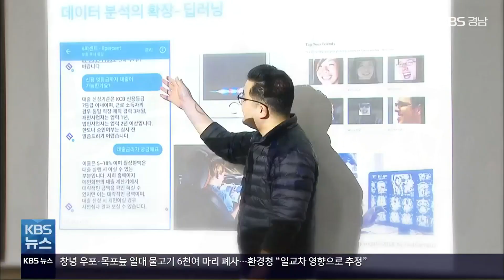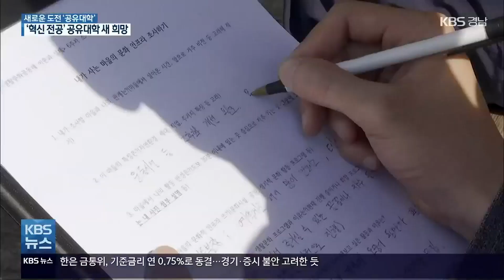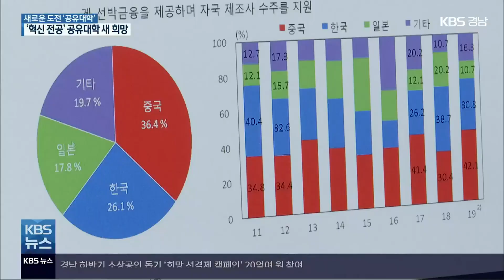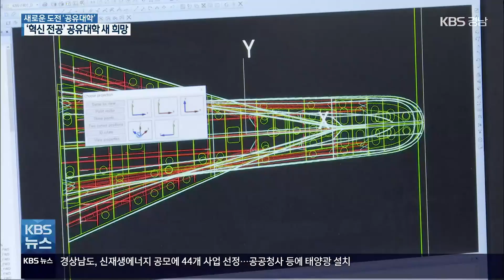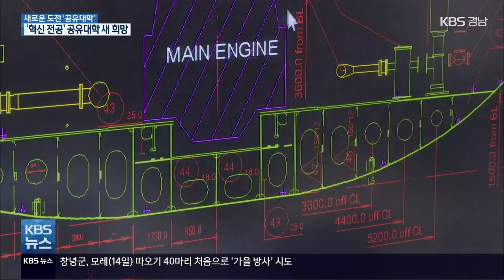[공유대학]⑦ ‘고용절벽’ 시대, 경남에서 희망 찾는 청년들 / KBS 2021.10.12.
[앵커]

 지역에서 일할 인재를 지역에서 직접 키우기 위한 공유대학의 성공조건을 찾는 기획보도입니다.

 공유대학 안에는 4년제 이공계열 전공 외에도 인문계열 학생들을 위한 '공동체 혁신' 전공과 고교생 대상 직업교육 프로그램이 운영 중인데요.

 고용절벽의 시대, 의미 있는 대안이 될 수 있을까요?

 김소영 기자가 취재했습니다.

 [리포트]

["안녕하세요. 저는 창원대 사회학과 3학년에 재학 중인 김대현입니다."]

 ["취업하는 게 시대적으로도 어려운 상황에 있고 특히 문과 같은 경우에는 '문송합니다' 라는 유행어가 돌 정도로 되게 힘들어하잖아요. 저도 진로가 되게 막막했었어요."]

 ["많이 공무원을 준비하는 것 같아요. 안정적이니까, 공무원이라는 직업이 내 삶을 통틀어서 행복하게 할 수 있는 직업일까, 하는 고민이 많이 되더라고요."]

 창원대학교 학생 김대현 씨가 창원 도심의 한 공원에서 어르신들의 이야기를 듣습니다.

 자신이 사는 마을의  '문화 인프라'를 조사하는 과제입니다.

[“요즘 어르신들 모이는 거 좀 변화가 있을까요? 늘었다거나 줄었다거나?”]

 공유대학 융합전공인 '공동체 혁신'을 수강하며 경남이라는 지역에 더욱 관심을 갖게 됐습니다.

 마을 공동체 활동가나  지역 현안을 해결하는 '퍼실리테이터'로 일하고 싶다는 구체적인 목표도 생겼습니다.

[김대현/창원대 사회학과 3학년/공유대학 ‘공동체 혁신’ 전공 : "USG 공유 대학을 하면서 알게 된 진로가 두 개가 있어요. 특히 지역의 여러 활동가 그것이 첫째고 두 번째로 퍼실리데이터라는 직업이 있더라고요. 활동가 같은 경우에는 많은 분이 아시다시피 이제 시민 단체나 중간 지원 조직들 이런 곳에서 이제 지역의 여러 문제를 발굴하고…."]

 '공동체 혁신'은  공유대학 내 유일한 인문사회계열 융합전공으로, 사회과학과 인문학, 경영학 전공  학생들로 채워졌습니다.

 지역 불균형과 청년 유출 등 지역 현안이 주된 연구 대상입니다.

 이론 위주 학습을 넘어  리빙랩과 캡스톤 등의 실습을 통해, 지역사회 문제를 직접 해결할 역량을 길러 나갑니다.

 [김주현/인제대학교 교수/공유대학 ‘공동체 혁신’ 강의 : "공동체나 마을을 복원하자고 하는 것이 굉장히 중요한 우리 시대의 화두가 되고 있잖아요. 새롭게 공동체 문제들을 해결하고 사람들이 좀 연대감도 가지고 우정을 좀 키우는 형태의 방법들을 모색해보는…."]

 필수 과목인 '공동체 혁신 진로 모색' 시간,  지역 전문가나  시민사회 활동가들과 직접 교류하며 다양한 직업군을 찾아 나갑니다.

 이공계열 학생들보다 취업 문이 더 좁은 인문계열 학생들에게 전공을 살릴 다양한 직종들을 소개하고  새로운 기회를 열어 주려는 겁니다.

 [김주호/지역혁신플랫폼 스마트공동체 사업단 부단장 : "조금이라도 다양한 선택지를 보게 해주자, 도시 지역 센터라든가 기타 다른 중간 지원 조직에 들어가서 자신이 원하는 바를 실현할 수도 있습니다. 고민 끝에 똑같은 선택을 하더라도 이런 고민을 하지 않고 선택한 학생들과는 조금은